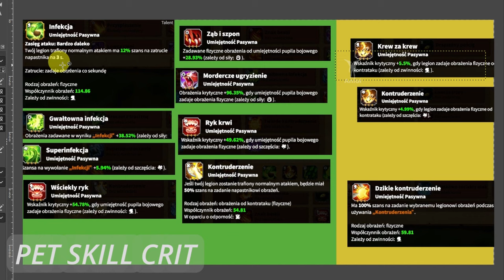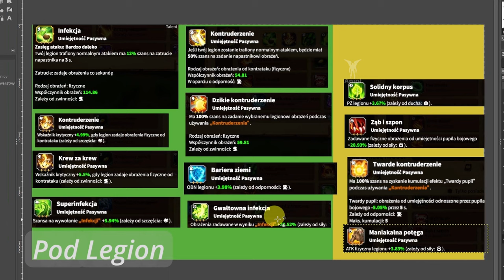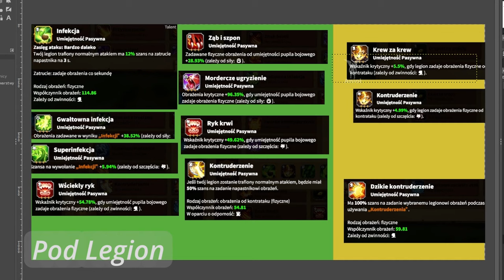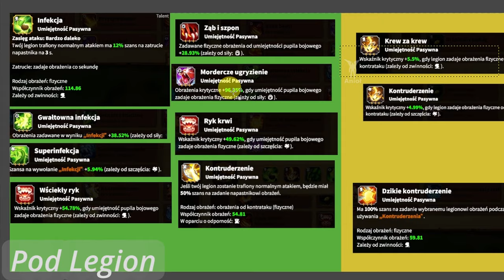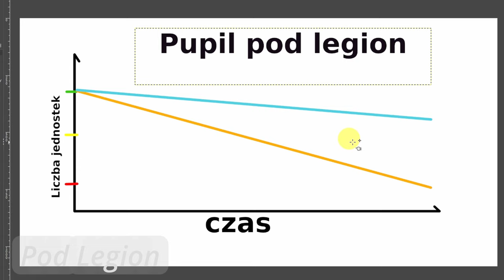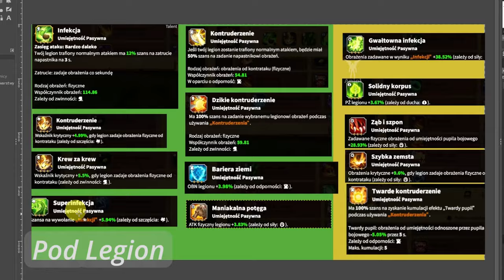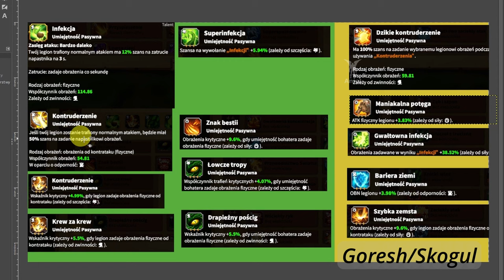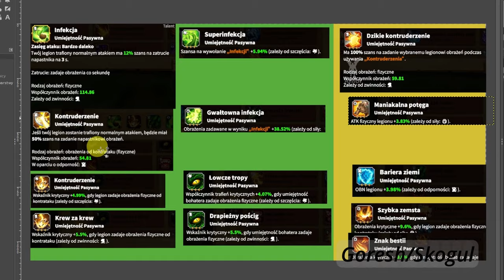Jadowity jaszczur UWAGA! BARDZO TOKSYCZNY! Poradnik + prototypowy build | Call of Dragons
Jadowity jaszczur to idealny przyjaciel każdego marszu piechoty, ale ostatecznie  można spróbować dać go do innych marszów bazujących na kontraatakach.

Pamiętajcie, że przedstawione buildy to drogowskazy, nie droga.

🤫Innych brak

0:00 Jadowity jaszczur informacje ogólne
1:36 Jadowity jaszczur pet crit build
5:23 Jadowity jaszczur build pod legion
11:48 Jadowity jaszczur Goresh/Skogul build PROTOTYP